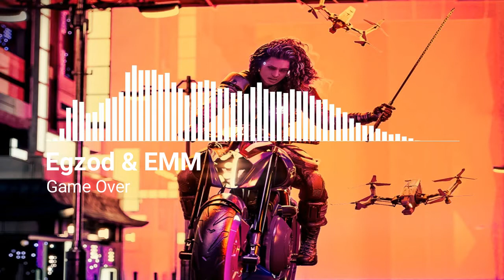Egzod & EMM - Game Over